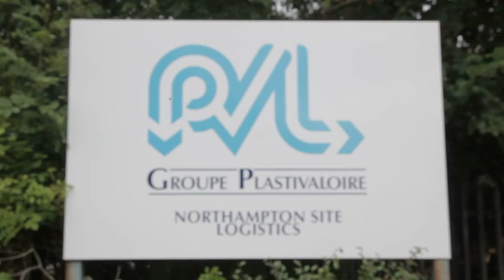16 Edgemead Close, Northampton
High Yielding Industrial Investment Opportunity